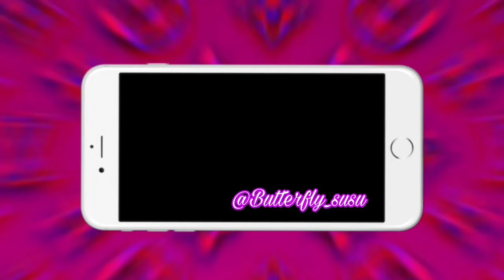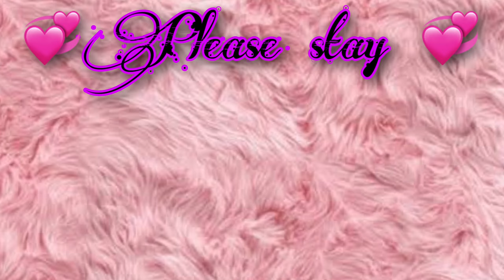Rating SA male YouTubers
Rating South African male YouTubers

Hii butterflies so in today's video I rate South African (SA) male YouTubers from 1 through 10. Let's see if I have a crush on any SA male YouTuber mentioned in the video. Comment your fav SA male YouTubers in the comment section.

THANKS 🤩🥂

SAYouTubers mentioned in the video
Thato Rampedi
Just daddy G
Bizii Vlogz
Toolkid
Siya tv
Oabile
Swae so cozzy
Marlon Ngwandi
Street cred
Lebogang Leisa